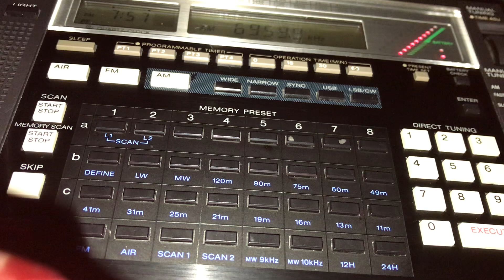Zanahorias en Escabeche 6960 AM 0256 UTC 5 FEB 2023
This is a recording of Mexican shortwave pirate Zanahorias en Escabeche from February 5, 2023. Antenna used is about 25 meters of wire in a tall tree and the receiver is a Sony ICF-2010. Received in British Columbia, Canada.